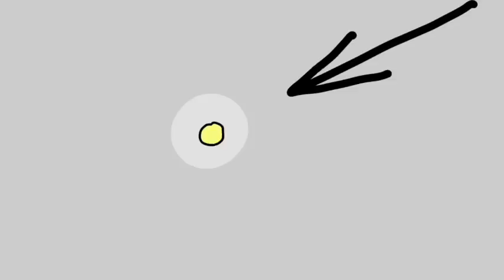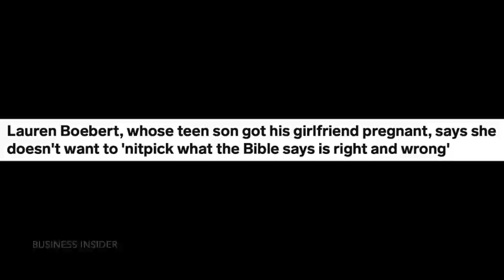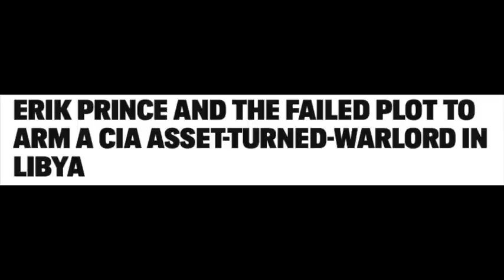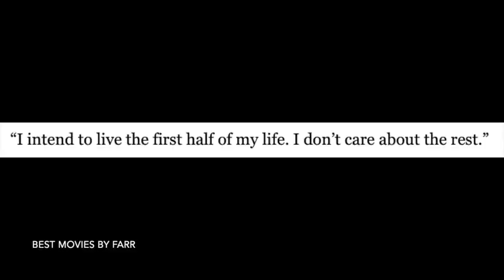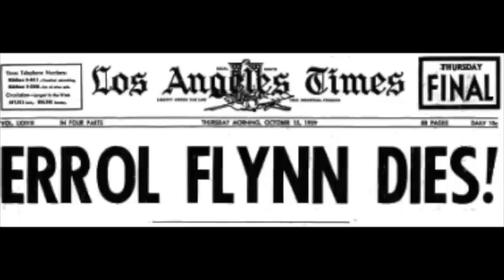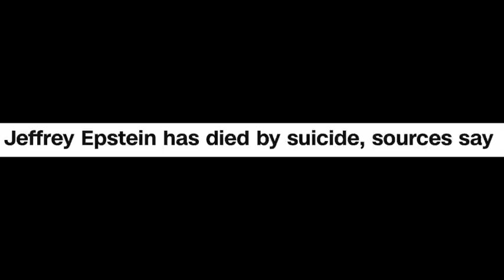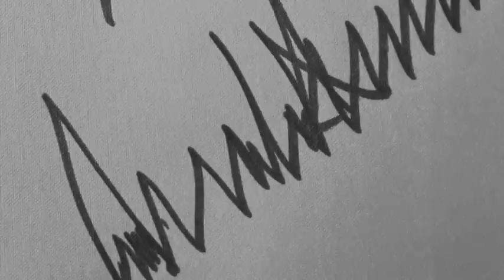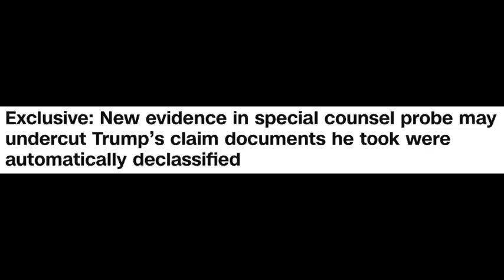Jack Smith's End Game for Trump 🙀 Plus, Lauren Boebert, Erik Prince, Errol Flynn, & Mr. Epstein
During quieter moments of profound contemplation - when there are no pesky cats clawing holes in your shirt, for instance, or trying to steal food from your plate - have you ever wondered how great it would feel to step up like the hero you are and support Cash's channel? Well, here's your chance. Spoiler alert: it may give you a fuzzy, warm sensation inside. It's as easy as clicking on this lovely

For those people grumbling about the commercials, I hear ya. But YouTube is a business, and it likes to see its content prosper. This channel is not exempt. So grit your teeth, dig your toenails into your shoes, and we'll get through this together.

Heads-up: new copies of Cash's 'A Little Book About Believing' are available for sale on Ebay. $14.99. Get it while it's fresh. Note: any book that isn't sold directly by Penner Inc. is used. They're the only source of new books.

In other news:

A) The ebook versions of the Believing book, 'Force of Habit', and MasterPeace' are, as usual, to be found on Amazon, but for hard copies of the first two please head over to eBay.com. 'Why Your Life Matters' is no longer available in paperback, just as an ebook on Amazon.

C) Newspaper headlines used in the video are included without the introductory phrase, "And this is how The Washington Post described it' or 'Here's what Forbes said on this topic last week' etc. This saves space and repetition, but that's what is originally intended.

Anyway, here they are, listed in no particular numerical order:

1) No spam, scams, bots, fake information, links to porno sites, gaslighting, or phony opinions presented as real comments.

2) No abuse, vulgarity, insults, or cursing. Don't be rude to - or about - me, or about other commenters, readers, etc. Say what you like, by all means, but try to be kind, polite, pleasant, and constructive.

3) Do not post bogus invitations that suggest viewers check out 'my' Instagram or Telegram page or that they should have a personal reading from me. I will NEVER send you an invite or contact you directly. I don't even contact my friends directly, so, rest assured, if it looks like I'm instigating an interaction, it's a scam.

4) No promoting products or websites. If you've written a book or put out your own video, I applaud you. But my comments section is the wrong outlet for plugging it.

5) No promoting other readers. This is a regrettable one. I have no objection to readers being referred to - of course. Some of them are terrific. However, a handful of viewers insist on plugging two readers in particular, and they do it relentlessly. It's never anyone else, always these two, and seems to be a conspicuous organized recruitment drive by their fan club, trying to harvest my subscribers for the benefit of those other channels. Because of that, I have to enforce this rule strictly. Bummer, but that's just how it is.

6) No time-stamping my videos. In other words, no going through the episode, noting the time that each topic begins, and posting an itemized list. We live in an increasingly divided and segmented world where people confine their focus solely to things that concern them, shutting out everything else, especially stuff that's happening in other countries. This viewpoint is unsustainable when the very survival of humanity depends on everyone pulling together as one. Time-stamping is not conducive to that. Please don't do it.

And now, Olive needs her filet mignon, so I must go. Thank you for your attention.